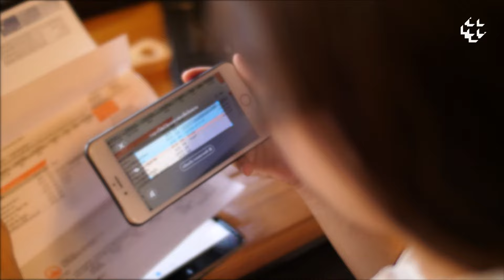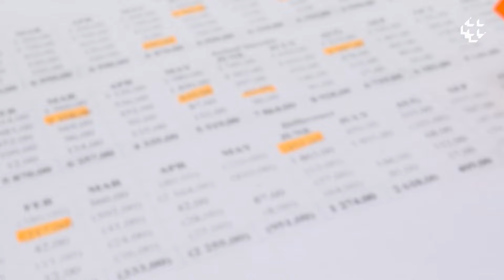BC te Explica #40 - Boleto Vencendo no Sábado! Tem Multa na Segunda?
O que ocorre quando seu boleto vence num sábado ou feriado? Tem multa para pagar na segunda-feira? Você perde?

Calma, que o BC te explica!

Neste vídeo a gente te conta qual a regra para o vencimento de boletos em dias não-úteis, como fins de semana e feriados; como funciona no caso de impostos e outros tributos; se tem multa ao pagar no dia útil seguinte; e se você perde eventuais descontos para pagamento antecipado.